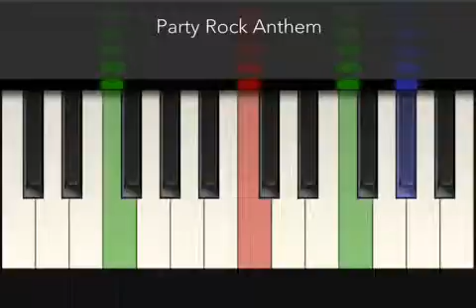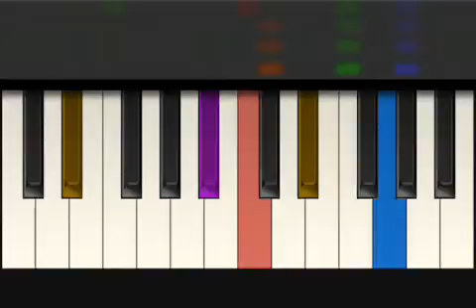[Tiny Piano] It was my birthday and I threw a cool Bouncy Castle partay.